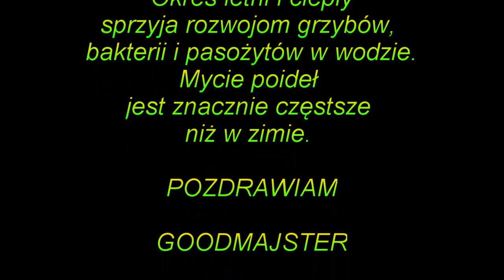Poidła dla królików- Czyszczenie/Rozmrażanie/Higiena w hodowli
Co jakiś czas należy wyczyścić poidełka dla królików. Zwłaszcza w okresie letnim , gdy jest ciepło bardzo szybko w ich wnętrzu rozmnażają się mikroorganizmy. Ścianki pokrywają się wówczas zielonym nalotem. Brak higieny w hodowli może doprowadzić do rożnych chorób np. kokcydiozy.